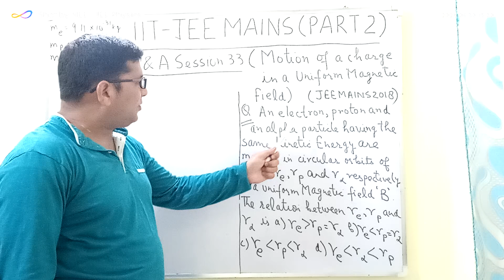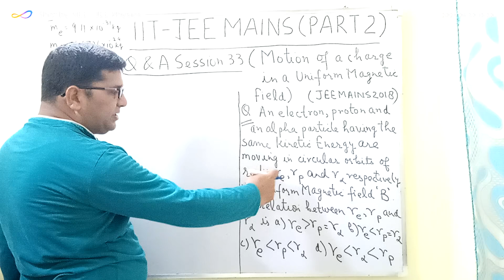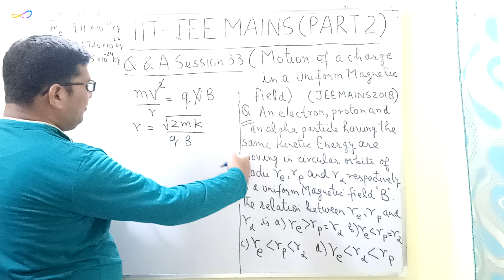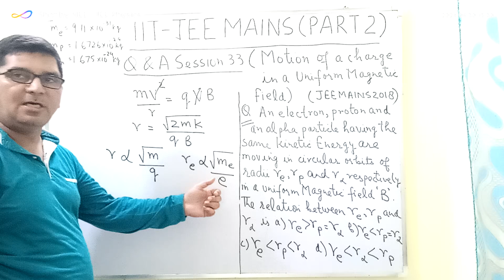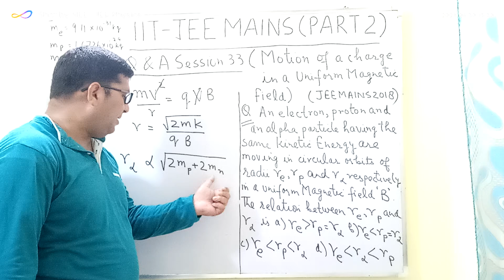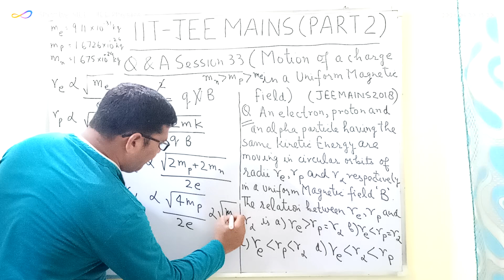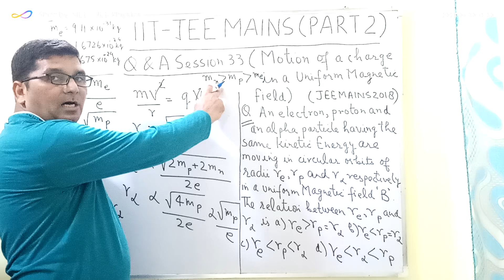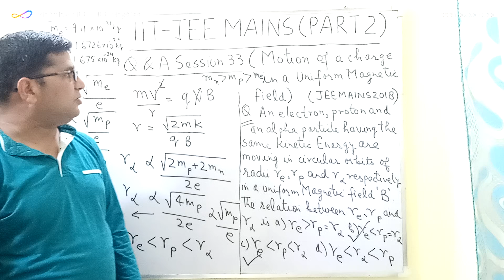Motion of a charge in an Uniform Magnetic Field ( Q and A Session 33 )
Motion of a charge in a uniform Magnetic field

( Centre for IIT -JEE and NEET exam preparation in Faridabad )